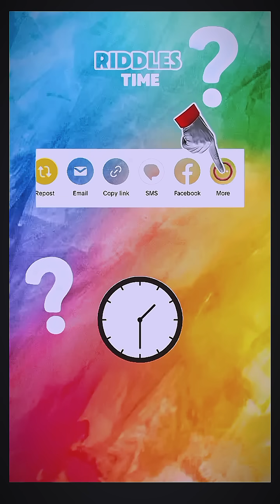English quiz game facts for European and American.